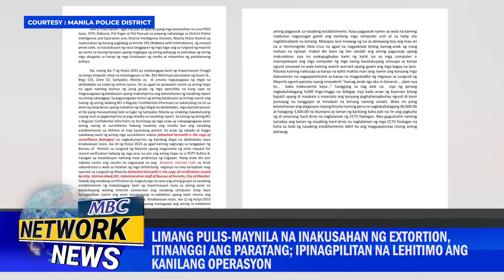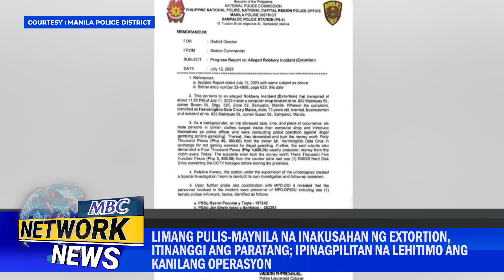5 pulis-Maynila na inakusahan ng extortion, itinanggi ang paratang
Limang pulis-Maynila na inakusahan ng extortion, itinanggi ang paratang; ipinagpilitan na lehitimo ang kanilang operasyon